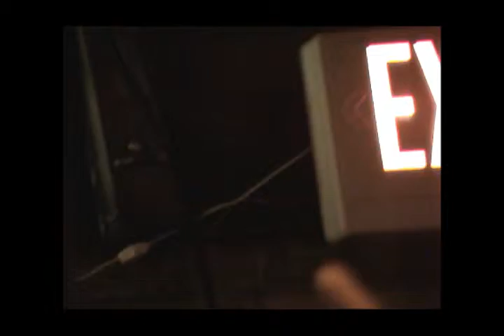FvE - the one where aaron & trey make love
October 12, 2006 fire vs extinguisher at Flamingo Cantina, Austin, TX